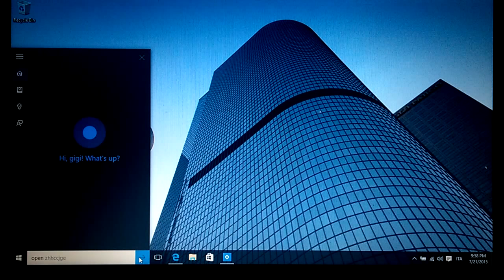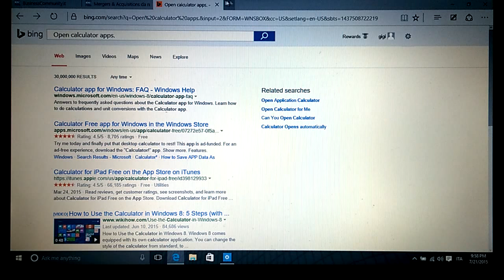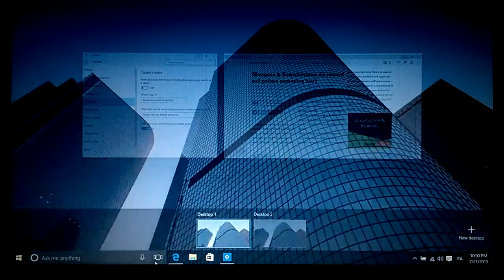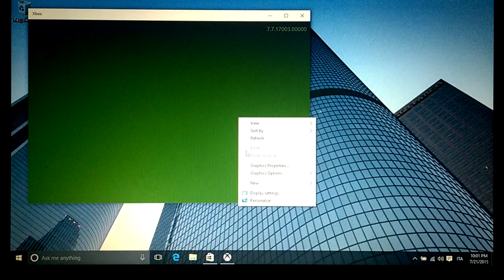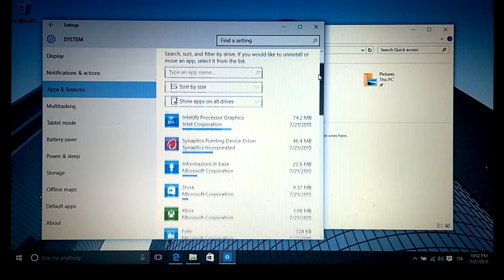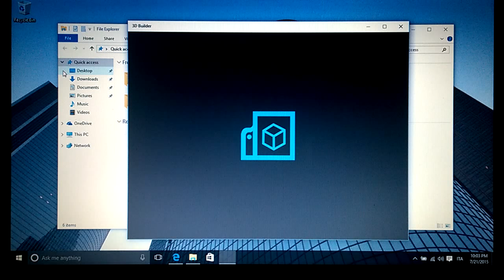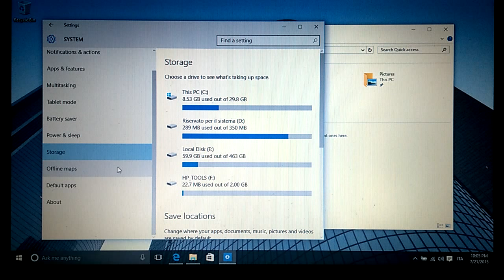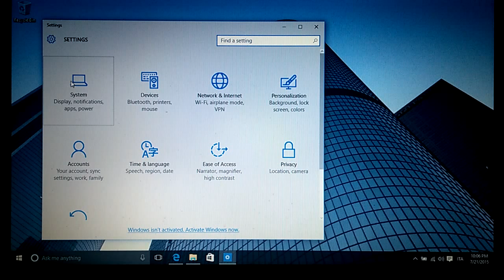Windows 10 Pro finale: start, cortana, desktop, settaggi, tablet e il browser Edge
Quali sono le novità di Windows 10 versione 10240, quella che dovrebbe essere la versione installata nei PC dei vari costruttori.
Cortana, il Browser Edge, i settaggi, il desktop, il pulsante start e come attivare la versione Tablet.